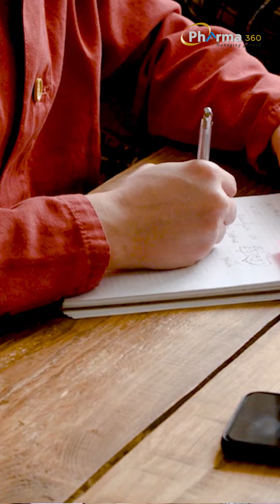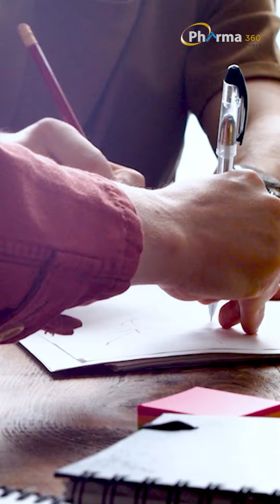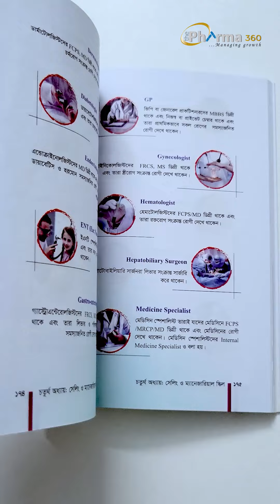Medical Representative দের কাছে ‘Monthly Sales Meeting’ কেন এতো ভয়ের?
মেডিকেল রিপ্রেজেন্টেটিভদের প্রতি মাসে ‘Monthly Sales Meeting’  attend করতে হয়। এই মিটিং সারাদিন চলে। সেখানে সেলস ও প্রেসক্রিপশন Target ও Achievement নিয়ে আলোচনা হয়। সাথে সাথে প্রোডাক্টের সেশন থাকে; সাথে পরীক্ষাও দিতে হয়।

এই যে প্রতি মাসের মিটিং এর কর্মযজ্ঞ; এখানে কেউ কেউ Hero হিসেবে বিবেচিত হন আবার কাউকে অনেক অসহায় হয়ে লজ্জার গ্লানি নিয়ে মিটিং Leave করতে হয়। অথচ আপনি চাইলেই প্রোডাক্টের Exam থেকে শুরু করে সেলস ও প্রেসক্রিপশন Target এচিভ করে প্রতি মাসে মিটিং এ Achiever বা হিরো হয়ে বের হয়ে আসতে পারেন। Choice is yours!!

এই সমস্ত ভয় দূর করে মিটিং এ আপনাকে হিরো বানানোর জন্যই এই ‘ঔষধ প্রতিনিধি’ এবং ‘ড্রাগ ইনডেক্স’ বই দুইটির কম্ব প্যাক। কম্ব প্যাকটি পেতে আমাদের ওয়েবসাইটে আপনার ফোন নাম্বার সহ ঠিকানা প্রদান করুন অথবা স্ক্রিনে দেওয়া নাম্বারে কল করুন অথবা আমাদের টেক্সট করুন। ইনশাআল্লাহ্‌ ৪৮-৭২ ঘণ্টার মধ্যেই সারা দেশে ফ্রি ডেলিভারি চার্জে পৌঁছে যাবে আপনার প্রিয় কম্ব প্যাকটি।

অর্ডার করতে কল করুন:
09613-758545